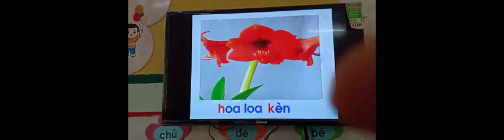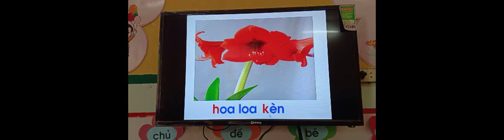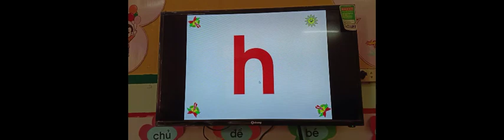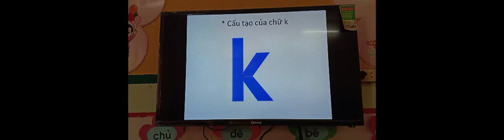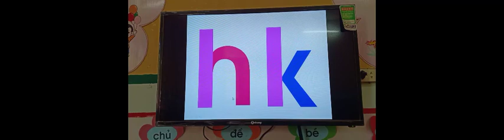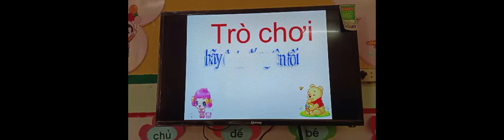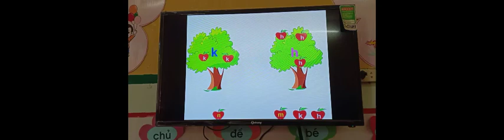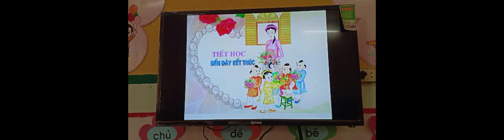Học Ghép Chữ Cái | MN Tân Thịnh | Chiêm Hóa | Tuyên Quang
Cô giáo Hoàng Thị Thùy sẽ hướng dẫn các bé học ghép chữ cái nhé.